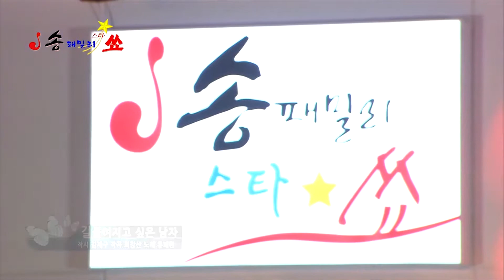사랑의유통기한/MC.가수 유쾌한/가요TV-송패밀리스타쇼